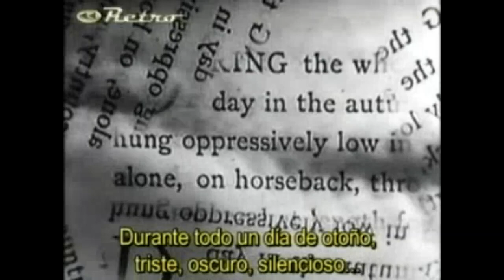Daily Terrors TV presents: "The Fall of the House of Usher" Horror Movie / Film 1928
Daily Terrors TV presents:  "The Fall of the House of Usher" Horror Movie / Film.